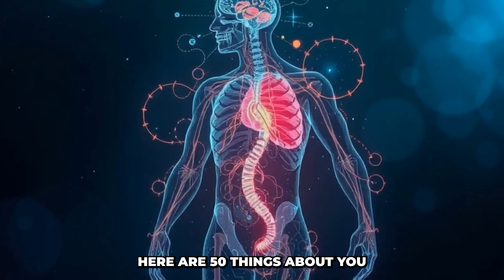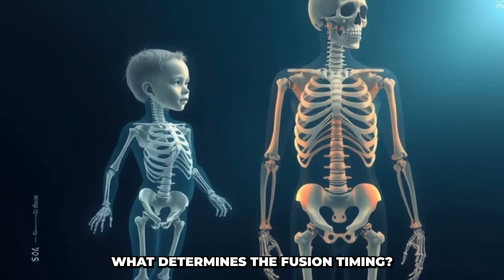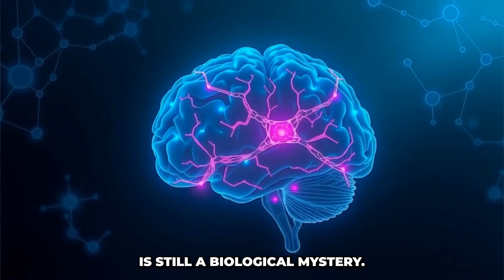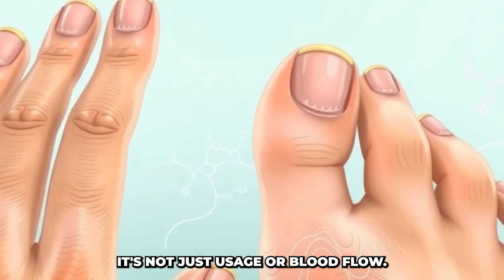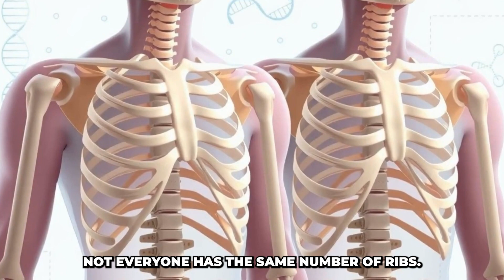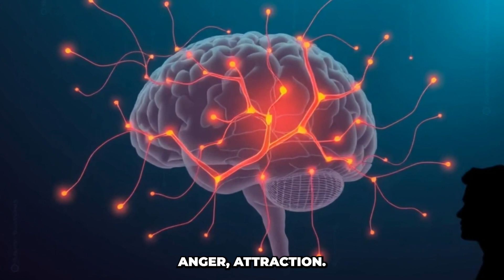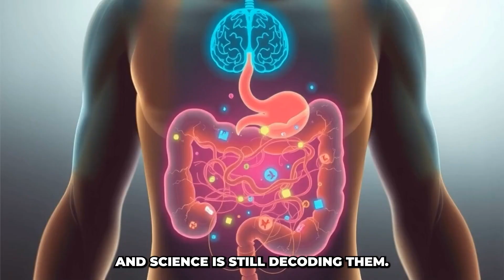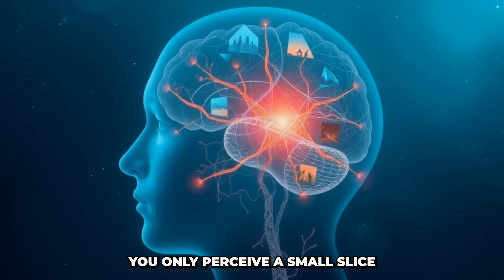50 Things About Your Body That Science Still Can’t Explain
Your body is full of mysteries — and not even science has the answers.

From glowing skin and emotional tears to dreams, déjà vu, and why you hiccup, this video dives into 50 bizarre and fascinating facts about the human body… that still leave scientists puzzled.